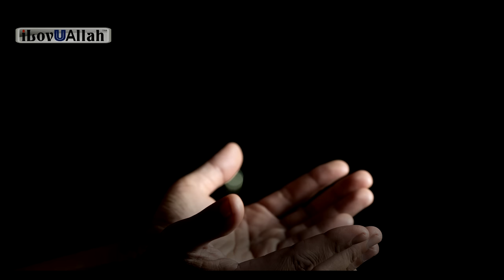EMOTIONAL DUA FOR THE INNOCENT PEOPLE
Dua for the innocent people.
Speaker: Omar Suleiman.